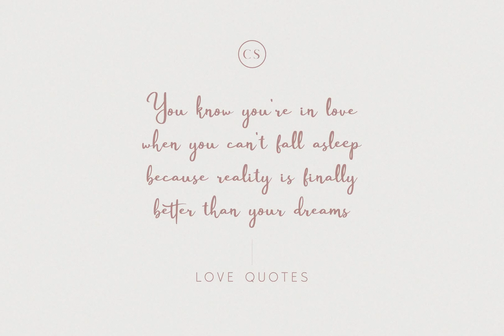Passtyn Font Duo Font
Download Passtyn Font Duo Font at YouWorkForThem

Passtyn - Handwritten Font Duo is an handwritten script font based on the expression of real handwriting. Larissa - A Lovely Script Font will work perfectly for fashion, e-commerce brands, trend blogs, wedding boutiques or any business that wants to appear upscale and chic.

Passtyn - Handwritten Font Duo also Suitable for Logo, greeting cards, quotes, posters, branding, name card, stationary, design title, blog header, art quote, typography, art, modern envelope lettering or book design, happening style like handdrawn design or watercolor design theme, craft design, any DIY project, book title, or any purpose to make your art/design project look pretty and trendy.